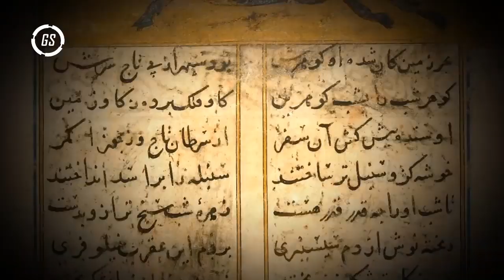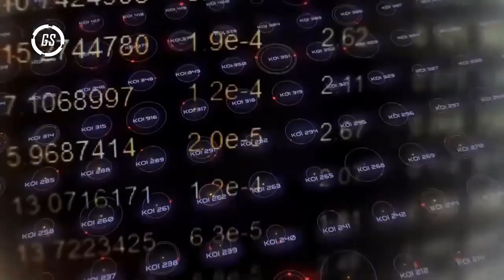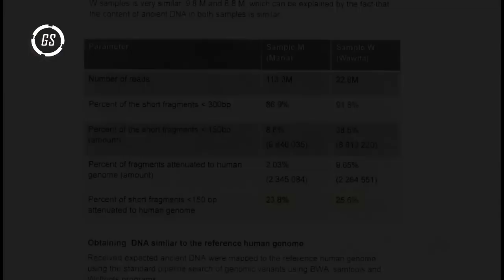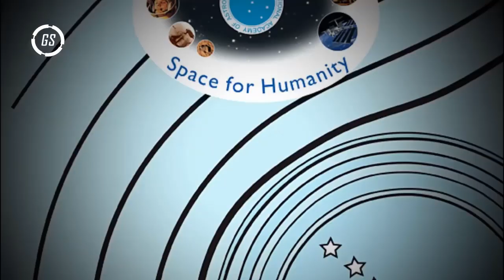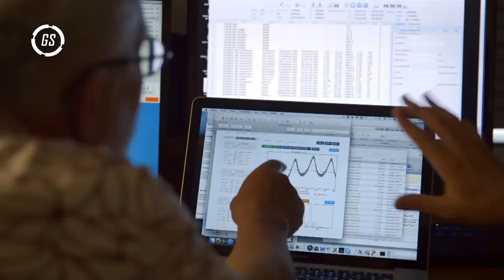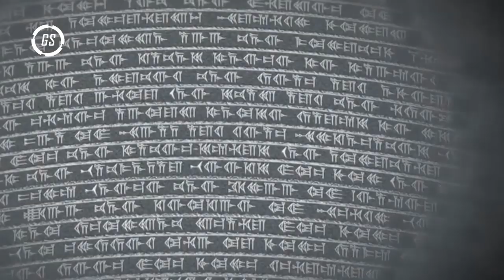Most uncommon experiments and Aliens found on the planet